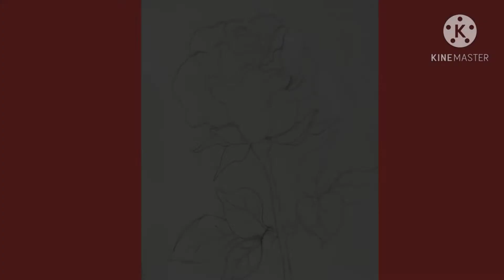tutorial on colouring of rose flower l how to colour rose flower with pastel colour